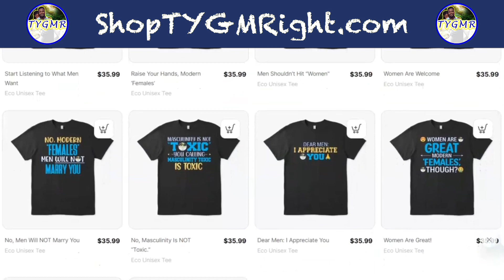Modern ‘Female’ Says Men Always Harass Them, Makeup or Not.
NOW AVAILABLE: TYGMRight merch!

Always remember the TYGMRight official motto: "It's a game of percentages™."